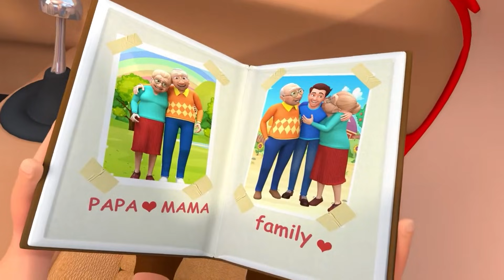अरे यह है माँ की दुकान बेबी कहानियां बिलियन सरप्राइज टॉयज गाने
बिलियन सरप्राइज टॉयज गाने, कार्टून और पारिवारिक कहानियां देखने का आनंद लें

(🔔) नए वीडियो के लिए BillionSurpriseToys की सदस्यता लें

यहां देखें अपने पसंदीदा गाने!

0:00 अरे यह है माँ की दुकान_डॉक्टर ( Hey this is mommas shop_Doctor )
2:04 जैक और जिल ( jack and jill )
3:43 हश ए बाय बेबी ( hush a bye baby )
5:59 बा बा काली भेड़ ( Baa Baa Black Sheep baby song )
9:03 ओह माय लिटिल बेबी ( Oh my little baby )
11:27 जैक और जीली ( Jack and Jill )
14:21 ओल्ड मैकडॉनल्ड्स के पास एक फार्म था ( Old McDonald had a farm )
16:48 चिया की आइसक्रीम कार्ट ( Chiya's Ice cream Cart )

माता-पिता के रूप में आपके जीवन को आसान बनाने के लिए इस तरह के और अधिक शैक्षिक 3D एनिमेशन वीडियो के लिए हमारे चैनल को सब्सक्राइब करें और हमारी वेबसाइट पर जाएं! हम सबसे मनोरंजक 3D एनिमेशन माध्यम के माध्यम से अच्छी आदतें, रचनात्मकता और नैतिक नींव डालने का प्रयास करते हैं।

हमने बच्चों के लिए सर्वश्रेष्ठ एल्बम जारी किए हैं! सभी संगीत Spotify, Apple Music, और बहुत कुछ पर उपलब्ध हैं!

About BillionSurpriseToys

जानें और हमारे साथ खेलें!

हम बच्चों की मदद करते हैं:

बुनियादी कौशल सीखें और निर्देशों को समझने और उनका पालन करने की उनकी क्षमता में सुधार करें। नर्सरी राइम्स फोनेमिक और भाषाई कौशल दोनों में सुधार करते हैं। किसी भी उम्र के बच्चे हमारे गीतों और तुकबंदी को पसंद करेंगे क्योंकि वे अपने पसंदीदा पात्रों के साथ गाते और नृत्य करते हैं। बिलियन सरप्राइज टॉयज सभी उम्र के बच्चों के लिए घंटों मस्ती की गारंटी देता है।